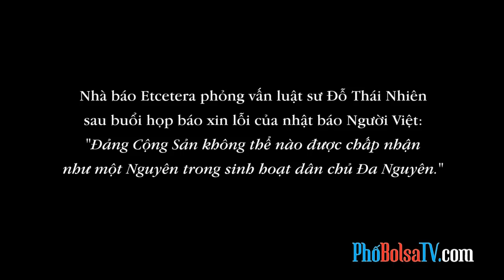"Đảng CS không thể được chấp nhận trong sinh hoạt dân chủ Đa Nguyên."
Nhà báo Etcetera phỏng vấn luật sư Đỗ Thái Nhiên sau buổi họp báo xin lỗi của nhật báo Người Việt: "Đảng Cộng Sản không thể nào được chấp nhận như một Nguyên trong sinh hoạt dân chủ Đa Nguyên."